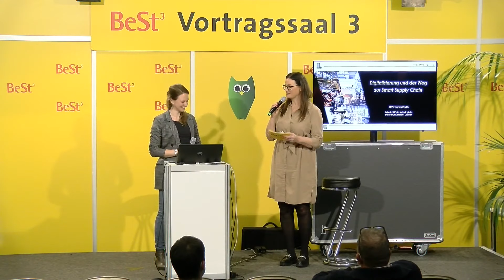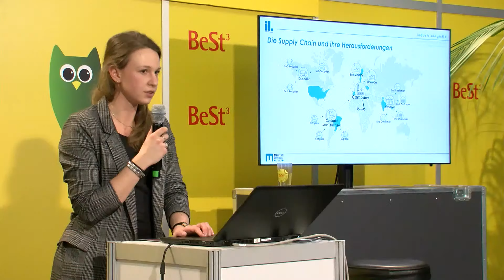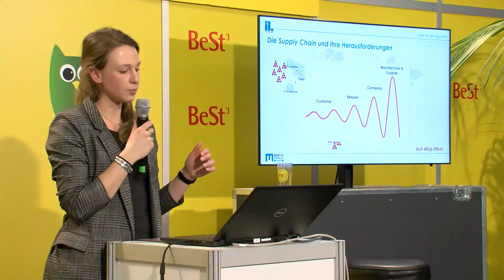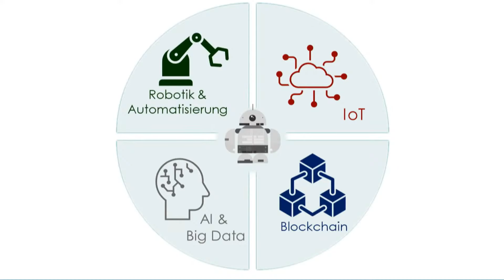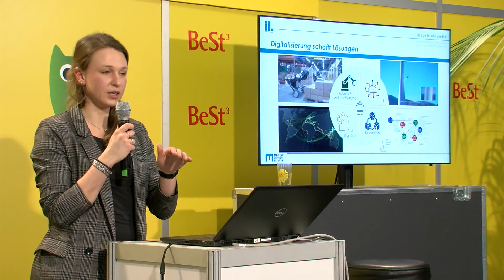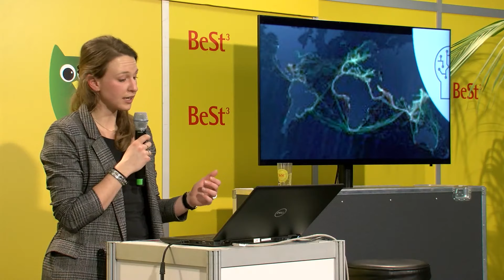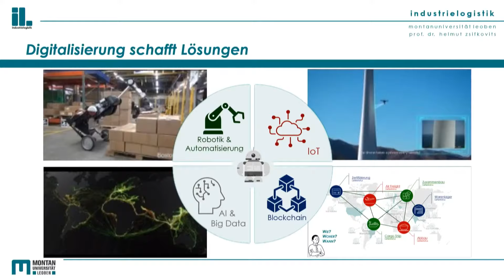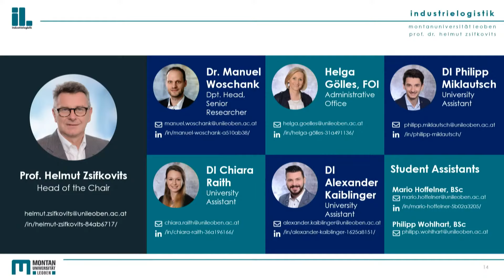Digitalisierung und der Weg zur Smart Supply Chain | BeSt³ 2022 Wien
DIin Chiara Raith
Lehrstuhl für Industrielogistik
Montanuniversität Leoben

In einer Zeit steigender Kundenanforderungen, wechselnder Bedürfnisse, Krisen und der Schnelllebigkeit der Gesellschaft, ist gerade die Lieferfähigkeit eines Anbieters ein wichtiger Wettbewerbsvorteil. In den letzten Jahrzehnten hat sich die breite Anwendung von Informationstechnologien immer mehr durchgesetzt. Digitalisierung und Industrie 4.0 ebnen den Weg zu mehr Transparenz, Zuverlässigkeit und Flexibilität von Logistikprozessen entlang der gesamten Supply Chain. Im Vortrag wird anhand von Beispielen gezeigt, auf welche Weise moderne Technologien, wie…
 • Blockchain
 • Big Data und Artificial Intelligence (AI)
 • Robotik
die Supply Chain der Zukunft maßgeblich prägen und helfen können zukünftige Herausforderungen zu meistern.